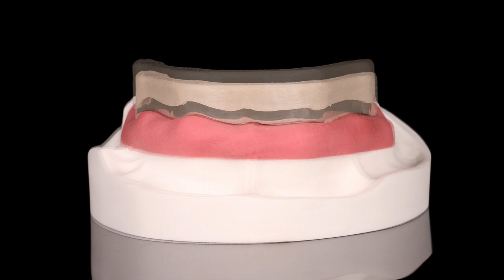Screw-retained lower jaw, upper jaw with friction coping on a bar | Zirkonzahn.Galleries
Case made by DT Michele Frapporti. Prettau® zirconia restoration composed of a removable maxillary full-arch and a fixed mandibular bridge.